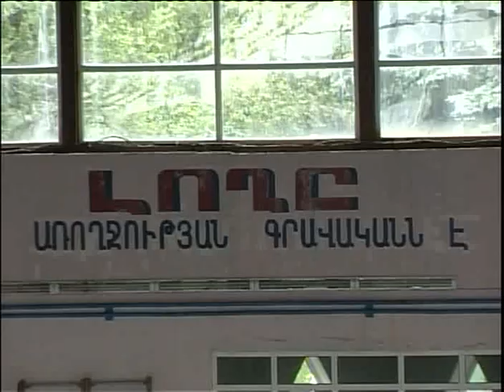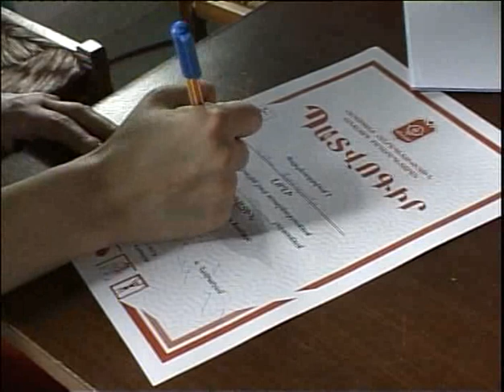Լողի առաջնություն Վանաձորի լողի դպրոցում